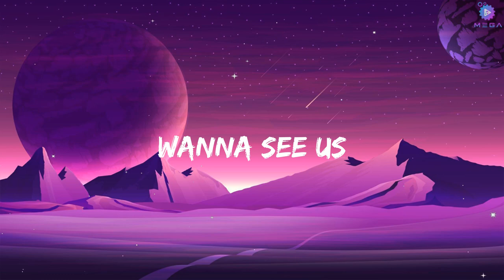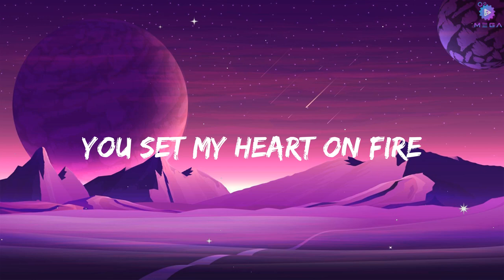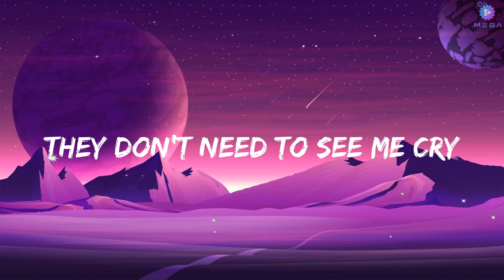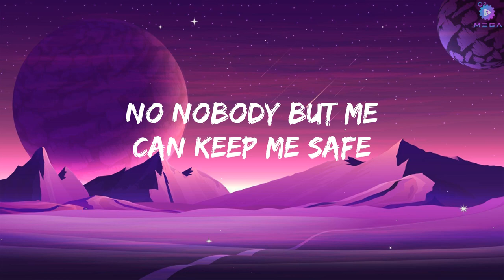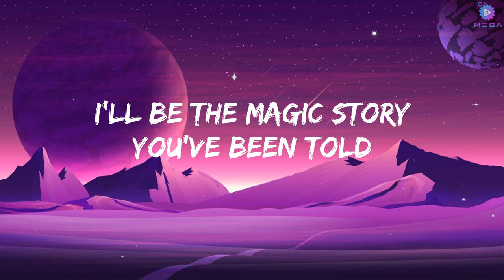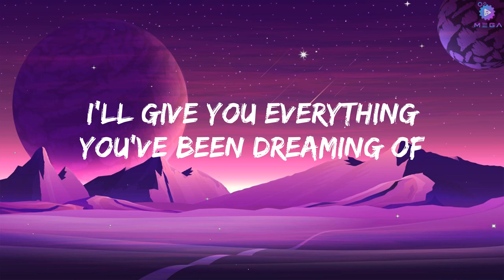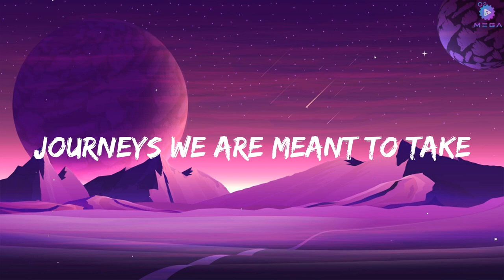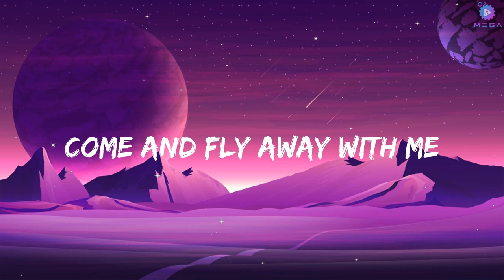Alan Walker - Faded (Lyrics) | On my way, Lily, Fly away, ...